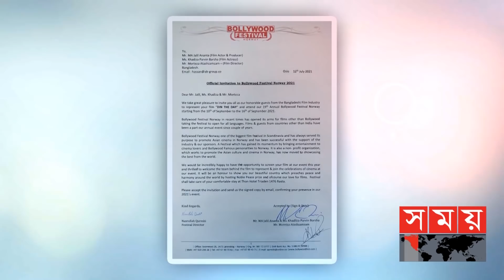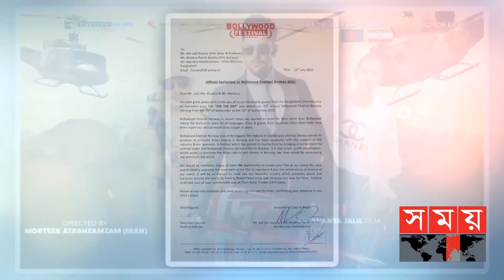বলিউড ফিল্ম ফেস্টিভ্যালে যাচ্ছে অনন্ত জলিলের ‘দিন দ্য ডে’ | Ananta Jolil | Somoy TV